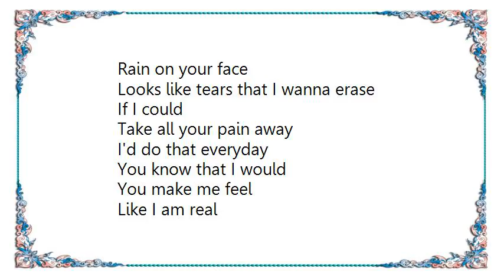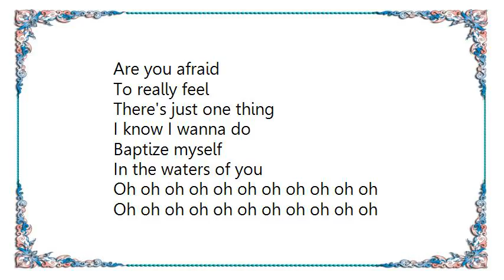Joan Jett - Watersign Lyrics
[Lyrics Joan Jett - Watersign]
Rain on your face
Looks like tears that I wanna erase
If I could
Take all your pain away
I'd do that everyday
You know that I would

Like I am real
Like I exist
You make the bad things
Disappear
Rain on my soul
All shiny and wet
Bleeding all onto your skin
Take me to a place far away
Where we'd be like we're twins
I wanna know
That this is real
But it's so hard
Am I afraid
To really feel

Are you afraid
To really feel

There's just one thing
I know I wanna do
Baptize myself
In the waters of you
Watersign
Watersign
Oh
Watersign